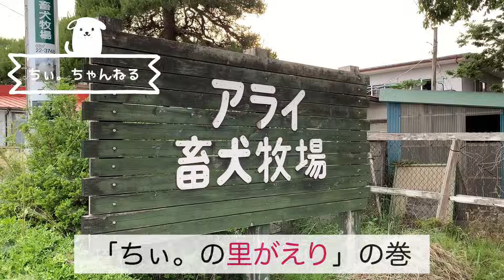【日本スピッツちぃ。の里帰り】ブリーダーさんのところに行って親犬に会ってきました。/ Family gathering of Japanese Spitz.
日本スピッツちぃ。がブリーダーさんのところに里帰りしました。
飼い主さんに引き取られてから、はじめての里帰りです。

生んでくれた父親と母親に会うことができて嬉しそうなちぃ。
いつの間にか妹も生まれていて、ファミリー全頭で大はしゃぎ！
最後にはサモエドの子犬も参加して、モフモフわちゃわちゃの大興奮です。
ついでに飼い主も興奮（笑）

妹たちには日本スピッツの子犬の特徴である「モンキーフェイス」も見ることが出来ます。

ちぃ。の生まれ故郷 → アライ畜犬牧場：

日本スピッツ♀の「ちぃ。」です。
「モーニング娘。」みたいに「。」までが正式名です。
2017年7月19日栃木県生まれ。
好き💕：走る、掘る、かじる、芝生、チーズ、オレンジ
目標：日本スピッツを世界に広めること！
夢：TVに出演すること

日本スピッツは、全身が白くて長い毛に覆われた小型犬です。
昭和30年代に大人気になった犬種ですが、乱繁殖によって「キャンキャン鳴いてうるさい犬」というイメージが付いてしまいました。
いまは品種改良され、性格も穏やかでほとんど吠えないので室内でも飼いやすい犬種です。